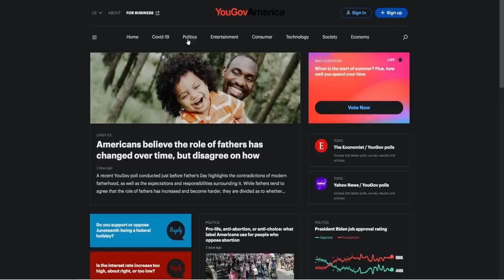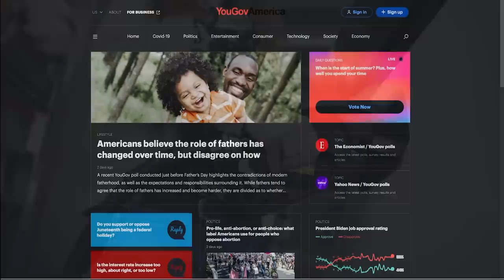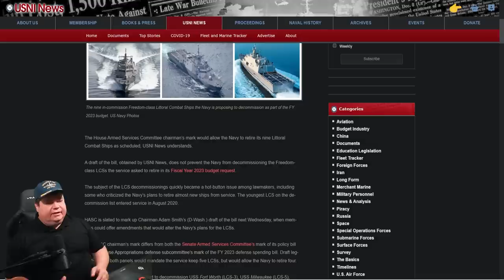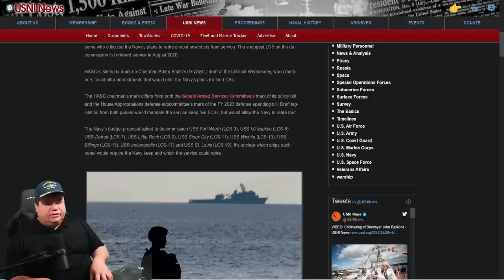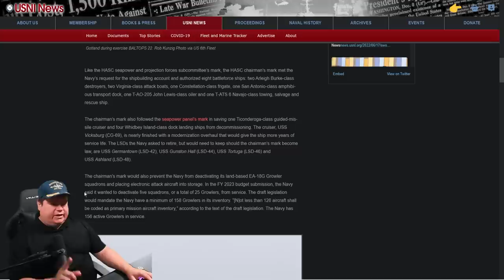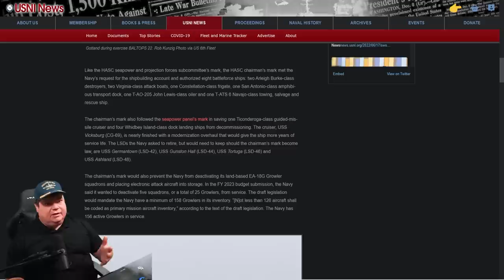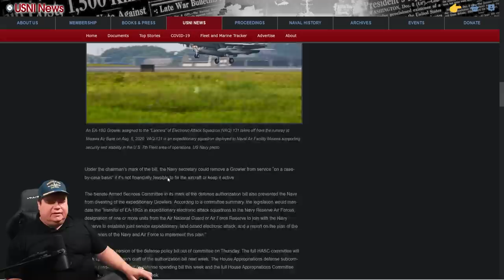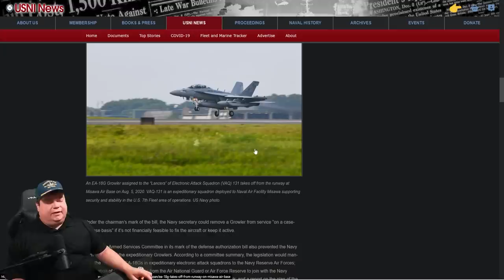Congress Corrects Course on Littoral Combat Ships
Click this link to make some cash for giving your opinion!
Congress will change their Bill allowing the U.S. Navy to decommission 9 LCS ships, but must save 4 LSD ships and transfer EA-18 Growlers to Navy and Airforce reserves.

CPU: Intel i9-9900k @4.7 GHz
RAM: 32GB
GPU: NVIDIA TITAN RTX  24GB GDDR6

sub brief
jive turkey
subbrief
cold waters
cold waters 2021
aaron amick
sonar
sonarman
sme
subject matter expert
navy
naval
games
news
history